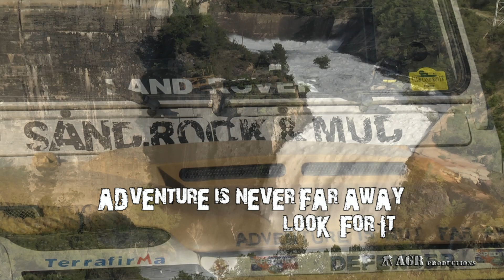LAND ROVER EXCURSION IN BEAUTIFUL LANDSCAPES Part 4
I'm a freelance filmmaker. This is a sample of my productions in HD video. I do all kind of events.

Soy un productor autónomo. Esto es una muestra de mis producciones en video de Alta Definición. Realizo todo tipo de eventos en video HD.